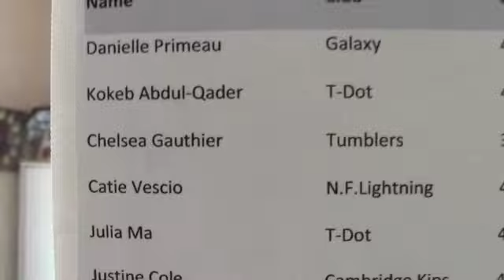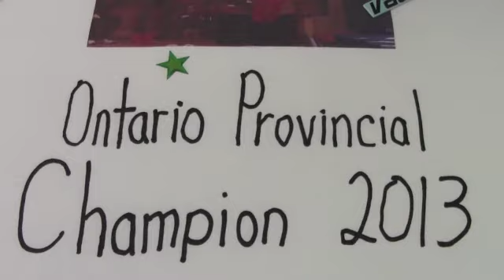Make a GOOD LUCK